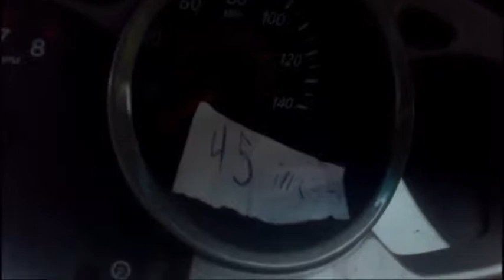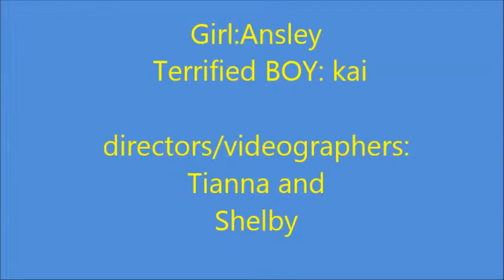TIANNA AND SHELBY MOVIE